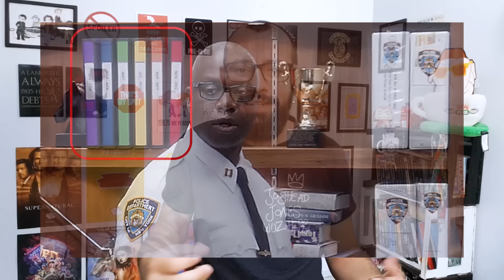82 CURIOSIDADES INCRÍVEIS SOBRE BROOKLYN NINE-NINE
Prepare-se para 82 curiosidades incríveis sobre uma das melhores séries de comédia da atualidade, Brooklyn 99.